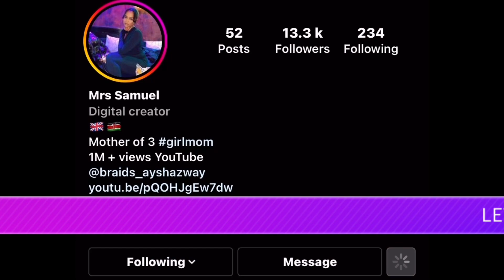We did the TRY NOT TO LAUGH CHALLENGE: MUST WATCH till the end!!!